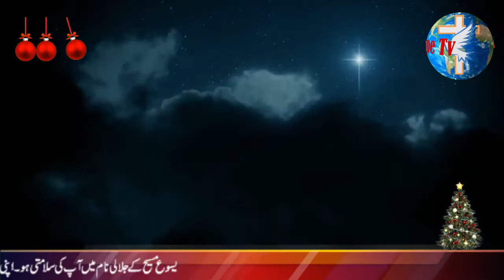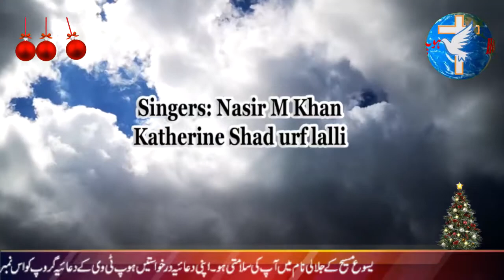Christmas song dekho vo noor aagia